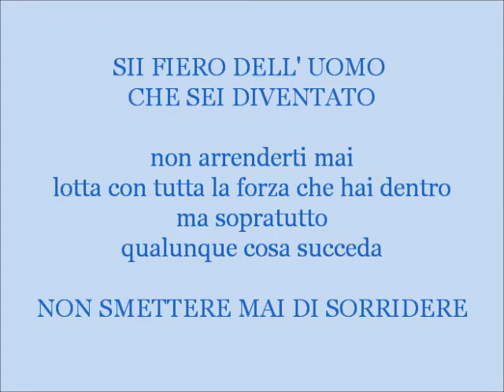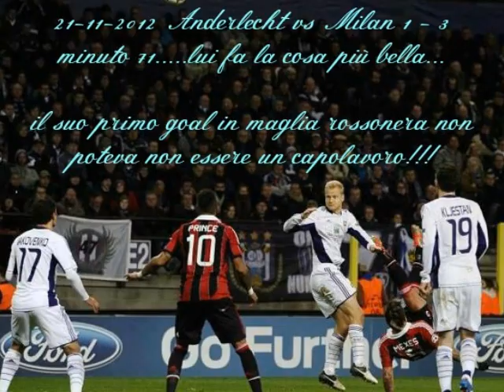Philippe Méxes bijou de mon coeur